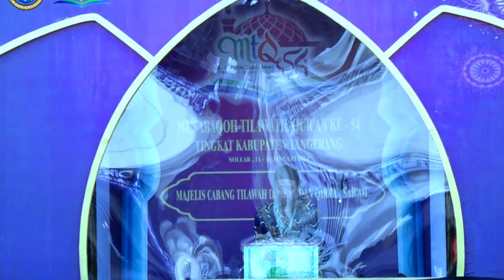Babak Final Cabang Qiroat Sab'ah // MTQ Ke-54 Kabupaten Tangerang Tahun 2024